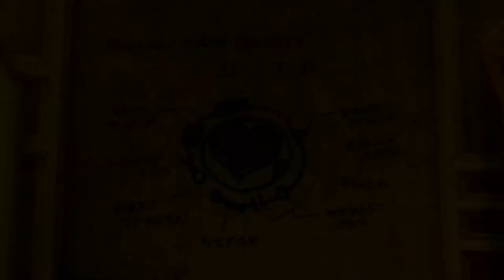未熟者のKH2FM-048 スペース・パラノイド～王様と再会 EP1[クリティカル]ソラLv27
リアルタイムでプレイしていた当時、トロンの言ってることがほとんどわからなかったけど、
今では理解できるし言い回しもわかる時代の流れよ…。

難易度：クリティカル、選択：盾